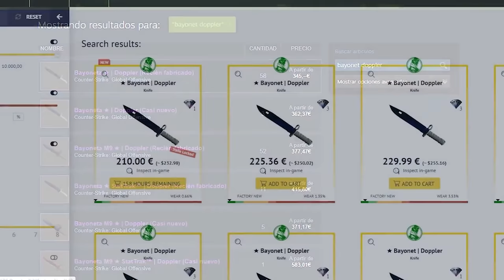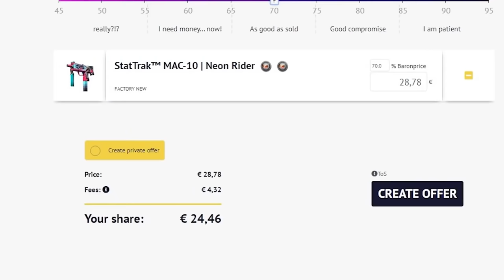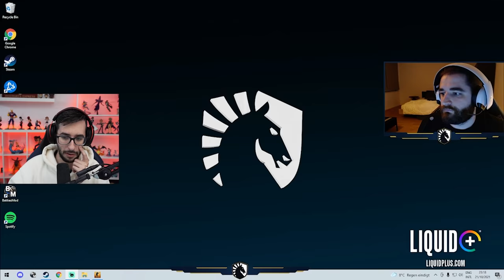UN BOT HUMILLA A DOS JUGADORES PROFESIONALES | LOS MEJORES CLIPS DE CSGO EN REDDIT #153